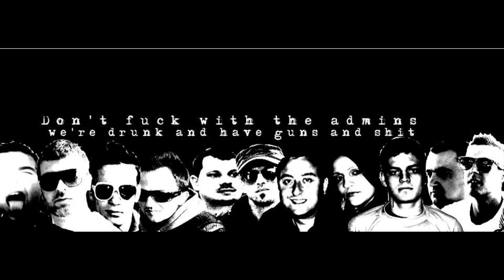Haha i opet haha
Kategorija Comedy :)